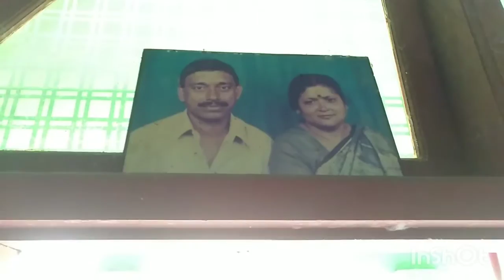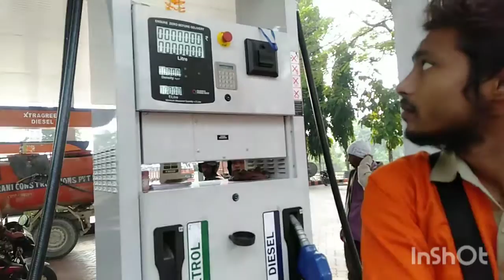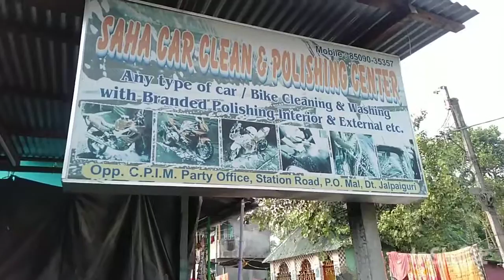Daily vlog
saha car wash malbazar

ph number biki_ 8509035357